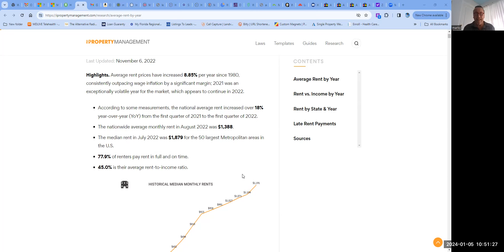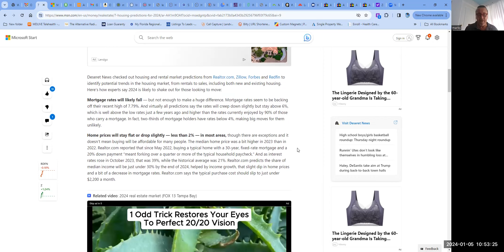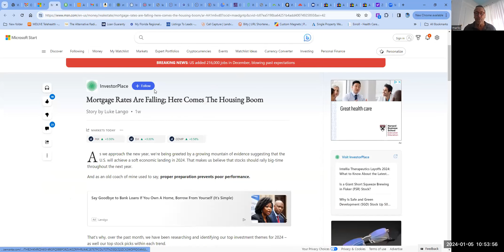Crystal Balls , Aliens in the Mall! and Interest Rates FALL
In this video Mark and Deb chat about interest rates and what we may see in the coming year!